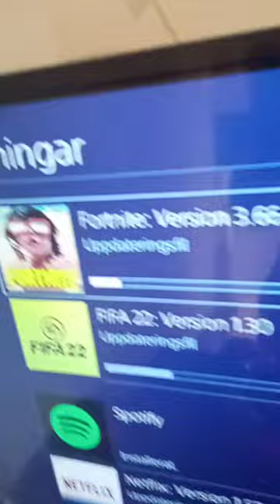30 augusti 2022